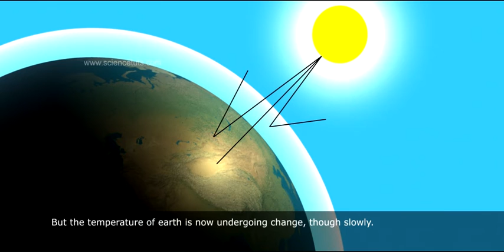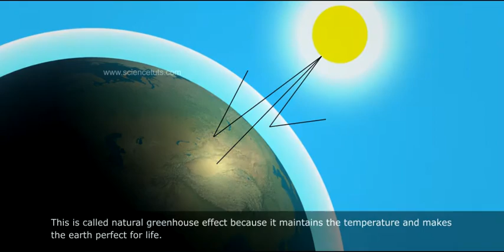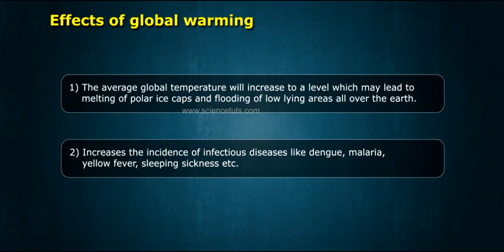GLOBAL WARMING AND GREEN HOUSE EFFECT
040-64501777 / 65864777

7 Active Technology Solutions Pvt.Ltd. is an educational 3D digital content provider for K-12. We also customise the content as per your requirement for companies platform providers colleges etc . 7 Active driving force "The Joy of Happy Learning" -- is what makes difference from other digital content providers. We consider Student needs, Lecturer needs and College needs in designing the 3D & 2D Animated Video Lectures. We are carrying a huge 3D Digital Library ready to use.

The greenhouse effect is the process by which radiation from a planet's atmosphere warms the planet's surface to a temperature above what it would be without its atmosphere.

If a planet's atmosphere contains radiatively active gases (i.e., greenhouse gases) the atmosphere will radiate energy in all directions. Part of this radiation is directed towards the surface, warming it. The downward component of this radiation – that is, the strength of the greenhouse effect – will depend on the atmosphere's temperature and on the amount of greenhouse gases that the atmosphere contains.